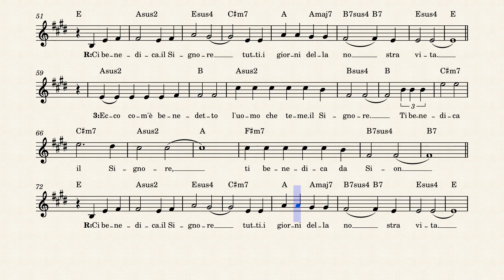Anno B XXVII del T O Salmo 127 - Per matrimonio e anniversari - Le Vie del Suono Palermo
Spartito, accordi e testo del Salmo 127 XXVII del Tempo Ordinario anno B.
Matrimonio e anniversari.
Ci benedica il Signore tutti i giorni della nostra vita.
Ritornello e strofe.
Canti Liturgici
Animazione Liturgica
Liturgia
Salmo
Domenica